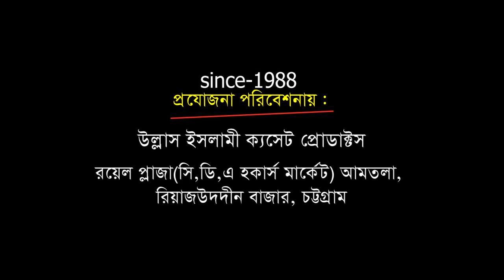হজরত বড়পীরের জিবনী | পীর ছাইফুর রহমান নেজামী | Bangla Waz | Ullash Icp